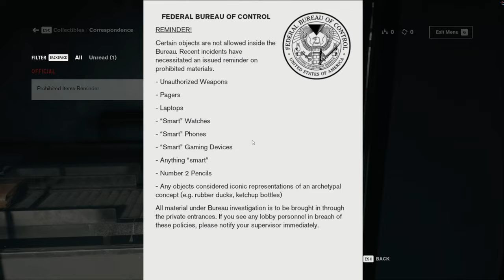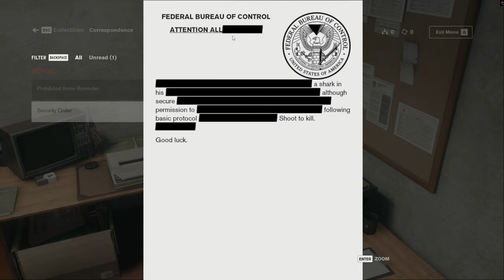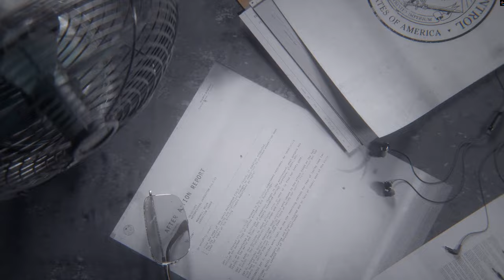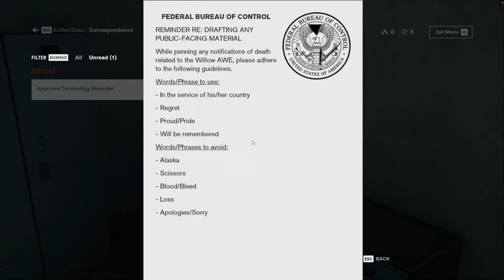Control - Welcome to The Oldest House (Part 1)